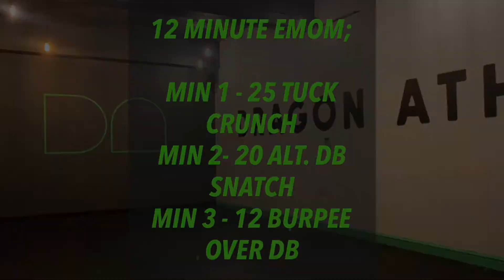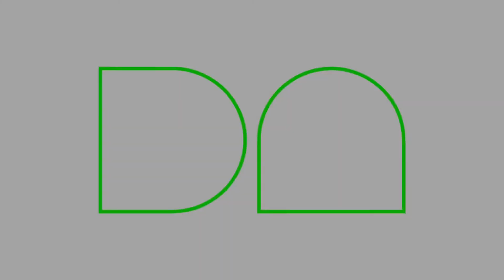Dragon Athletic Home WOD 26/11/21